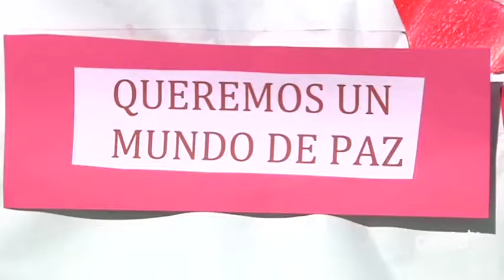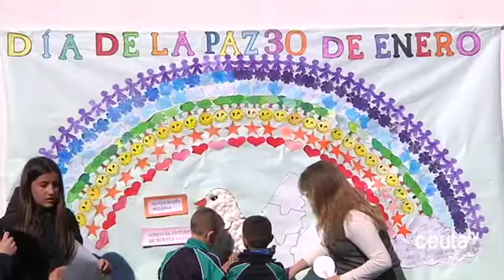Unos 300 alumnos de las Adoratrices han celebrado este lunes el Día de la Paz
El Colegio Santa María Micaela ha celebrado el Día de la Paz este lunes, con un poco de retraso sobre el día previsto debido a las inclemencias del tiempo. Los casi 300 alumnos del centro han participad en el acto cuyos preparativos se llevaban gestando desde la pasada semana, y entre otras actividades, han formado un gran corazón con sus cuerpos en el patio del colegio